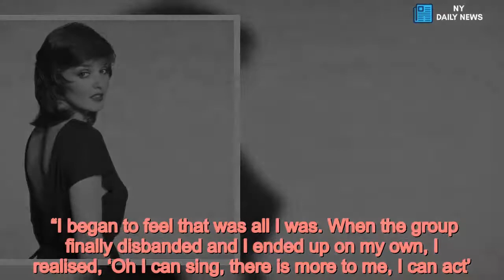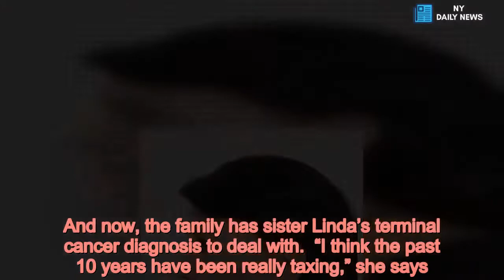Maureen Nolan shows off new £7,500 face lift she claims was 'worth every penny' - Daily News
Cosmetic surgery /form Looking at her new reflection in the mirror, Maureen Nolan cannot help but smile. Gone is the crinkly neck that gave away her age and her sagging jowls have been replaced with a smooth, youthful jawline.  It took Maureen three years to save up for the £7,500 lower face and neck lift but today, as she reveals her new face, she says it was worth the wait and every penny.  “I have been thinking about this for a long time and saving for it,” she says. “I finally got enough money and had the courage to go through with it.  “But I am thrilled. I have not had a single day of pain. My neck is amazing, it is so smooth with hardly any lines and my skin feels firmer. I feel like me, just more refreshed. I cannot wait to show everyone.”  After being known as “the pretty Nolan” for years, Maureen, 64, always felt that people judged her on her looks rather than her talent.    “Even now, people say to me, ‘Oh you were the pretty one’. It was such a pressure growing up being known as the pretty Nolan.  “I began to feel that was all I was. When the group finally disbanded and I ended up on my own, I realised, ‘Oh I can sing, there is more to me, I can act’. I think you disappear behind that label.”  But the impact of family tragedy and divorce over the past 10 years had etched itself on Maureen’s features. She lost sister Bernie to breast cancer five years ago and split from husband Richie Hoyle two years ago. And now, the family has sister Linda’s terminal cancer diagnosis to deal with.  “I think the past 10 years have been really taxing,” she says. “I didn’t feel the need before now, I thought I had aged pretty well right up to 50. I always said if I look in the mirror and I am depressed, I will do it.”  The cancer was the thing that finally made Maureen realise life is short – and if she wanted a new face she was going to go for one. So, spurred on by sister Linda, who went under the knife herself a year ago, she had the five-hour op.   She says: “I am not nervy but the night before the operation I wanted to get it over and done with. It gave me so much admiration for Linda because she was the first to go through it. They said it wouldn’t be a general anaesthetic, which can take a toll on your body at my age. It would just be sedation, you feel no pain and are awake but not that aware.  “I’ve had worse visits to the dentist! If Linda hadn’t been through it first I think I would’ve been frightened. But because she had done it and told me it was fine, I wasn’t worried. Coleen and my sister-in-law were with me holding my hand. The doctors took me into the theatre, injected me and I didn’t know anything until they told me it was over.  “Coleen was so supportive even though she is very anti-surgery. I appreciate her views and she appreciates mine. To me, it was just maintenance – if someone can make you 10 years younger, why wouldn’t you if you can afford it?”  Maureen had a neck lift, lower face lift and skin peel – not a procedu